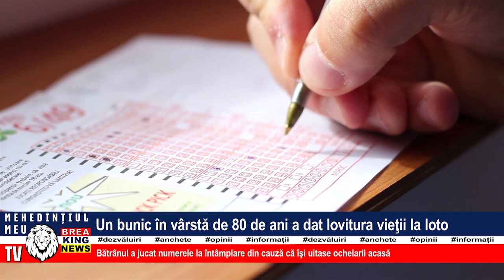UN BUNIC ÎN VÂRSTĂ DE 80 DE ANI A DAT LOVITURA VIEȚII LA LOTO